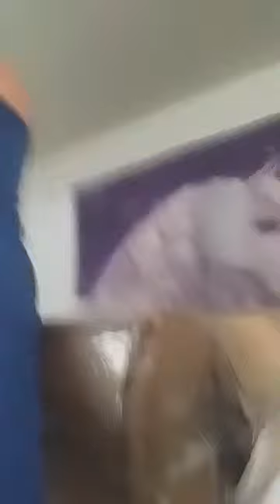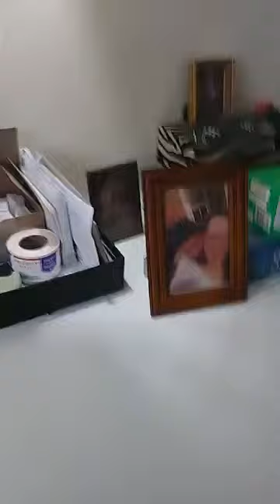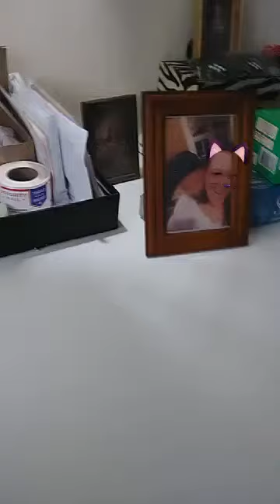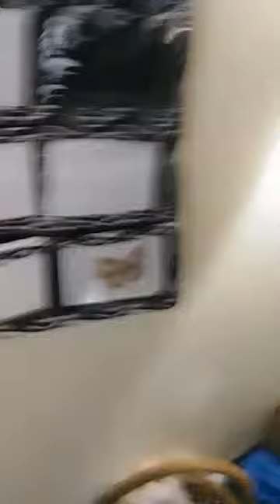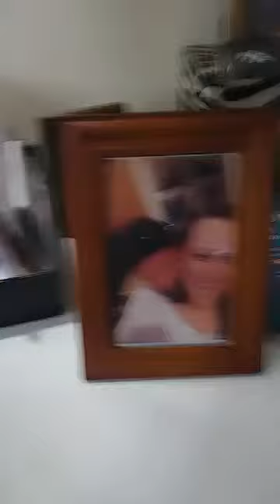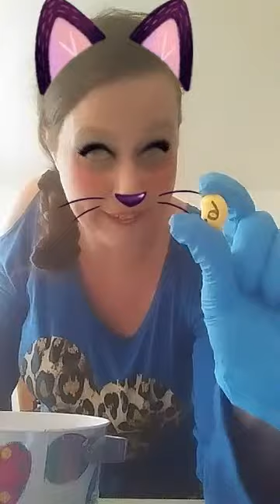Raffle #5 Winner, Unboxing, And Egg Prizes.